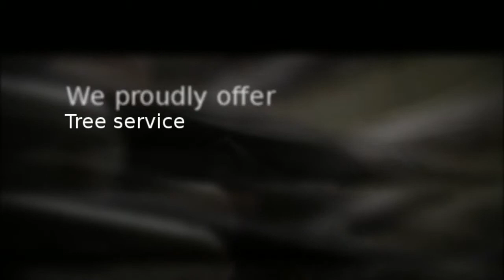The Veteran Tree & Stump Removal